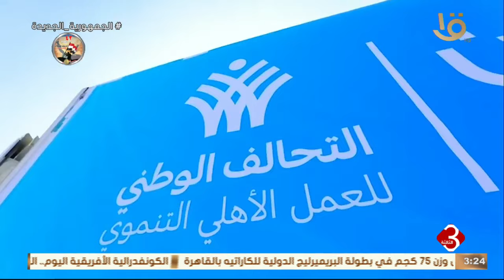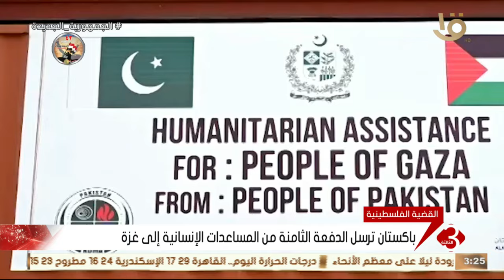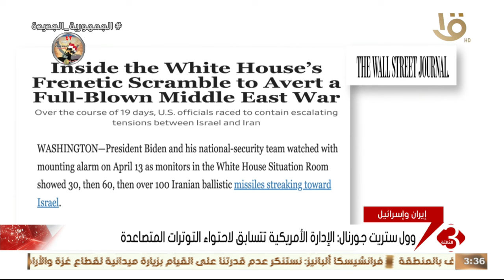متابعة لأهم الأخبار السياسية والاقتصادية محليا وعالميا كاملة 21-4-2024